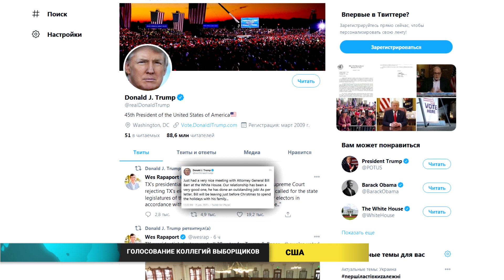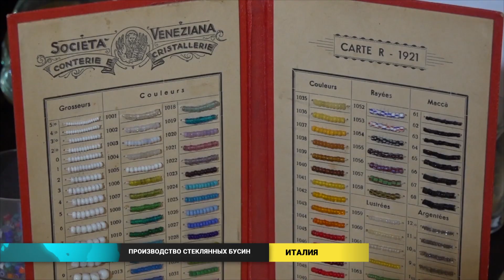Новости мира (20.12.2020)